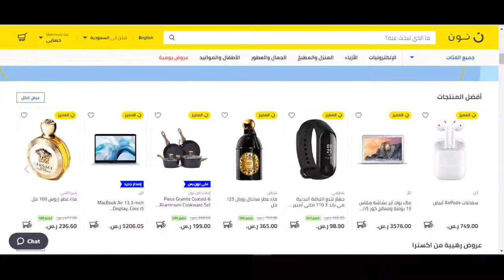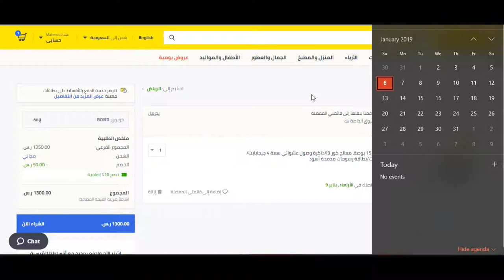كوبون خصم نون دوت كوم السعودية 2024 - استخدم الكود (Bmw3) عند الدفع + الشرح بالفيديو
مواقع التسوق العالمية عبر الانترنت، اكبر موقع تسوق، ارخص موقع ملابس، الشراء عن طريق الانترنت، أرخص مواقع التسوق على الإنترنت، افضل سوق الكتروني للملابس، اسواق عبر الانترنت، اشهر المواقع للتسوق عبر الانترنت، أفضل المواقع للتسوق الالكتروني، افضل موقع عالمي للتسوق عبر الانترنت، اشهر مواقع التسوق اون لاين، افضل المواقع العربية للتسوق، افضل المواقع للشراء اون لاين.